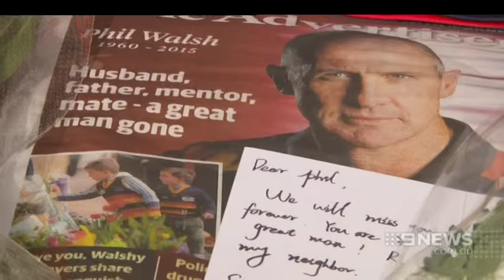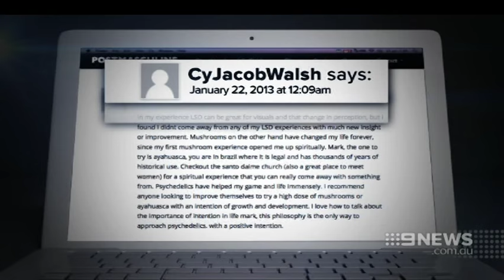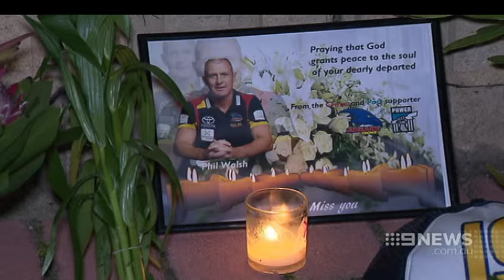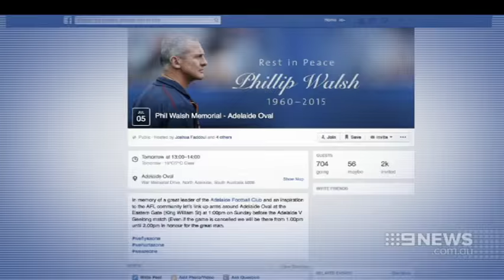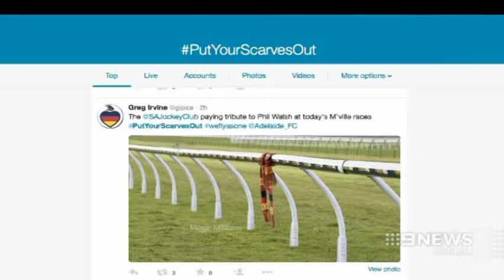Phil Walsh Coverage | 9 News Adelaide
Fans and the football world pay their respects to a great of the game.